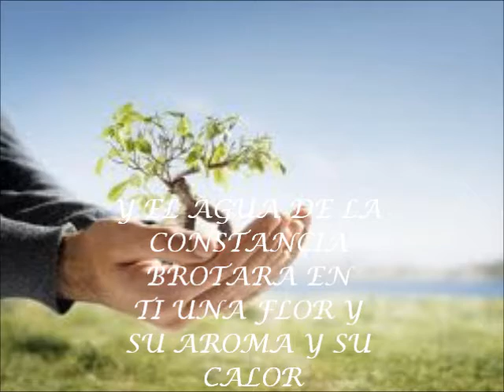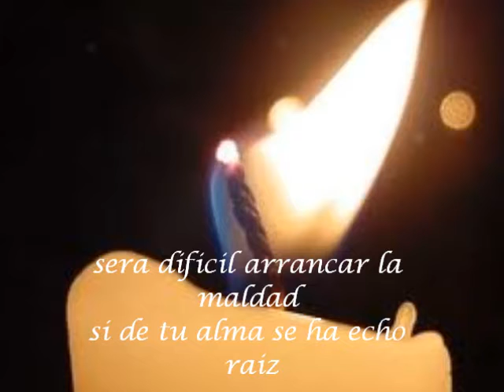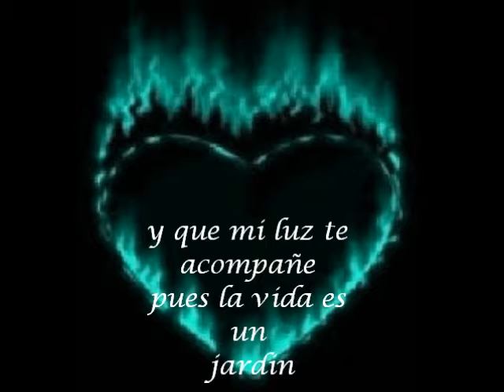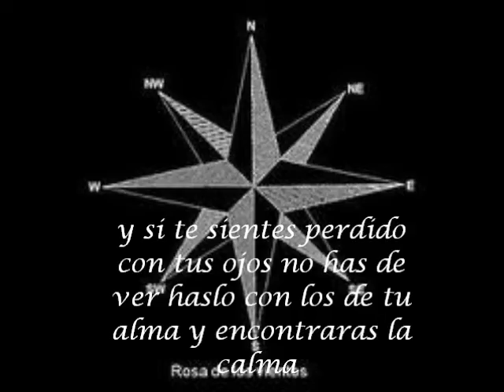Rosa de los vientos RAFAEL